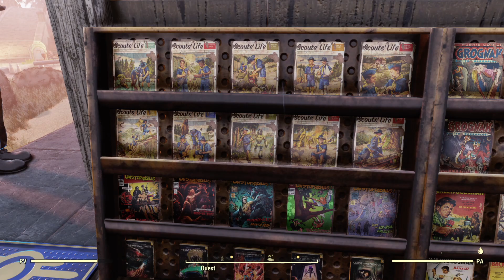UJUC #312 : UN ESPACE COLLECTION INCROYABLE (et un super abri) - Ensemble on visite un CAMP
Un Jour Un Camp Episode #312
Tous les jours en "i", ensemble on visite un C.A.M.P.

Console : Xbox Series X
Propriétaire du CAMP : Ix Bloody xI
Région : Rocheuses escarpées
Lieu proche : Golf de Whitespring